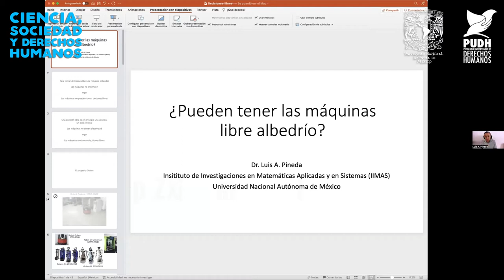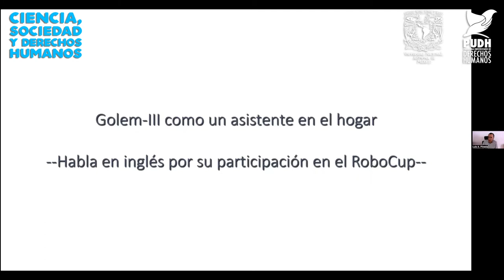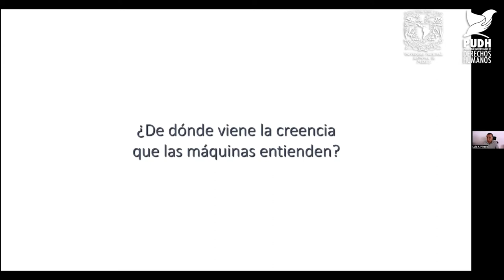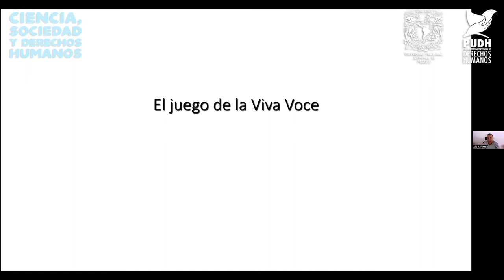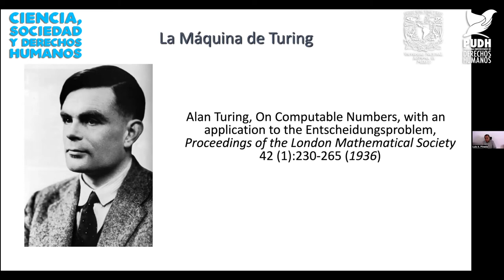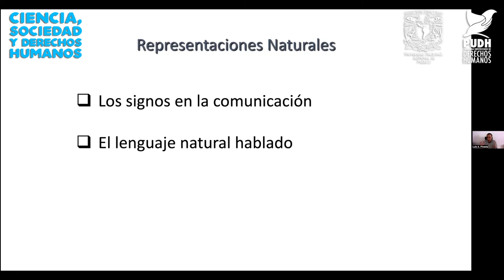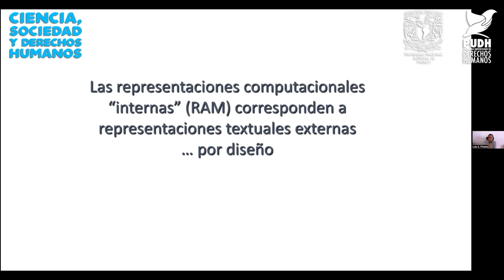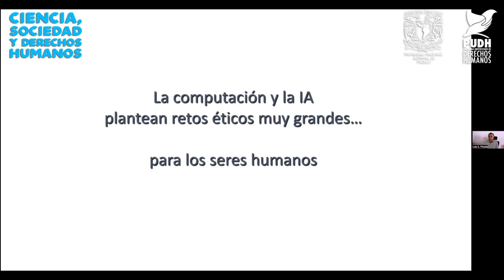¿PUEDEN TENER LAS MÁQUINAS LIBRE ALBEDRÍO? Dr. Luis Pineda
¿PUEDEN TENER LAS MÁQUINAS LIBRE ALBEDRÍO?
Dr. Luis Alberto Pineda Cortés
Instituto de Investigaciones en Matemáticas Aplicadas y en Sistemas, UNAM

Coloquio CIENCIA, SOCIEDAD Y DERECHOS HUMANOS
29 de septiembre de 2022

Coordinadores:
Dra. Gabriela Frías Villegas. PUDH, UNAM
Mtro. Ismael Eslava Pérez. PUDH, UNAM